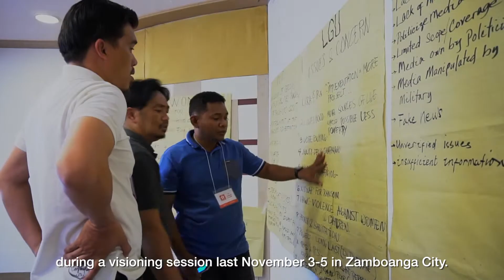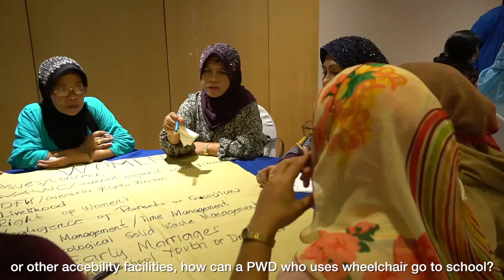VIsioningSuluTawi Dec11 1144pm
Bangsamoro Visioning: Sulu and Tawi-Tawi Cluster